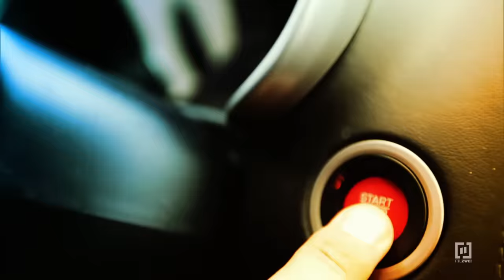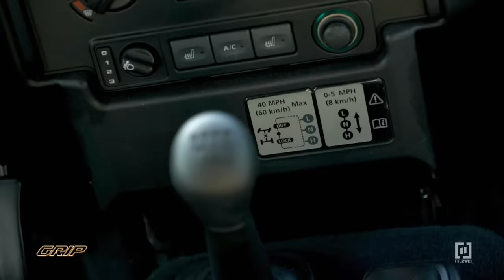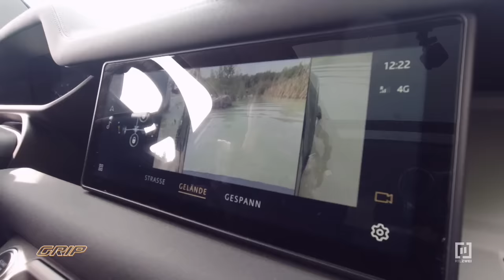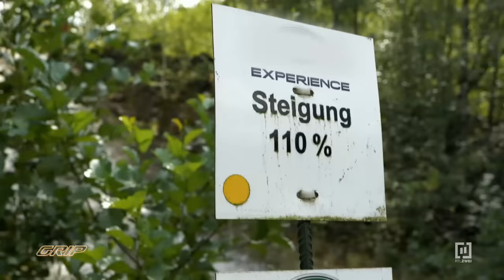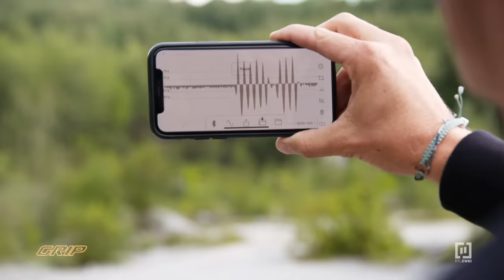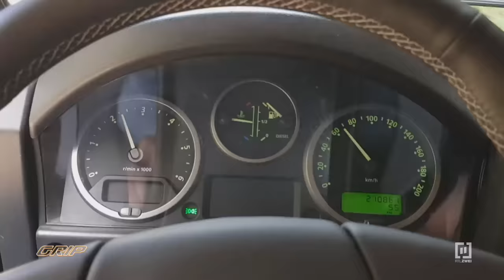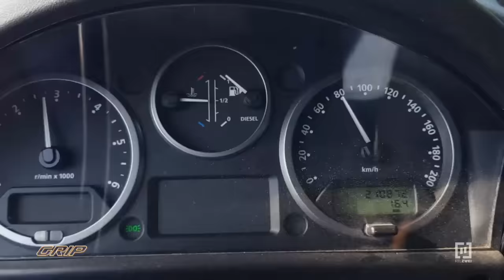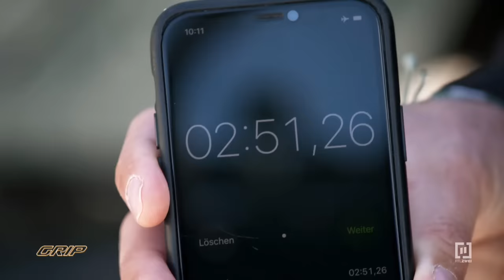Land Rover Defender - Alt vs. Neu | GRIP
Die GRIP-Testfahrer Matthias Malmedie und Niki Schelle checken die Offroad-Legende Land Rover Defender: Alt gegen Neu. Wie viel Kult steckt im Neuen? Was ist übrig geblieben vom rustikalen Charme?